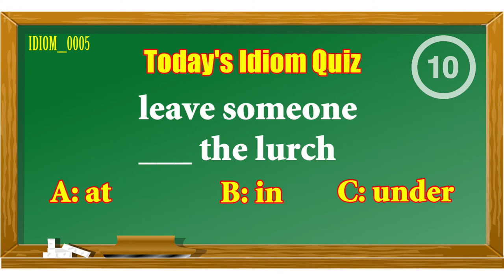[Everyday English] Idiom Quiz + Meaning + Example | Idiom: Leave Someone … the Lurch # Shorts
[Everyday English] Idiom Quiz + Meaning + Example | Idiom: Leave Someone … the Lurch | Lighthouse Language - This is the most effective form of everyday English learning---start with a quiz (even if it’s new to you, it’ll enable you to remember better), learn the meaning and the usage with example sentences, and we suggest that you create a situation of your own and use the idiom in the conversation. Remember: when you have put it in use, this idiom becomes your own knowledge.

(Idiom_0005)
# Shorts